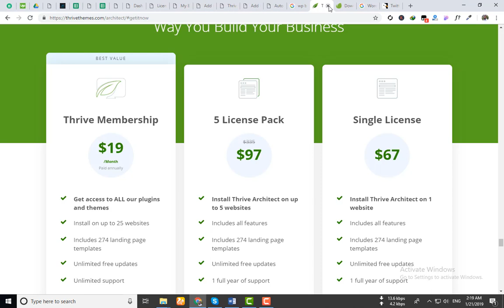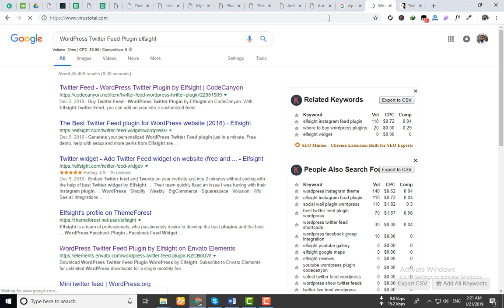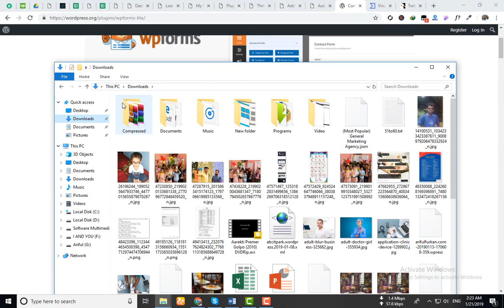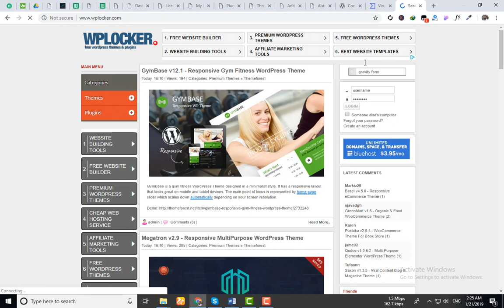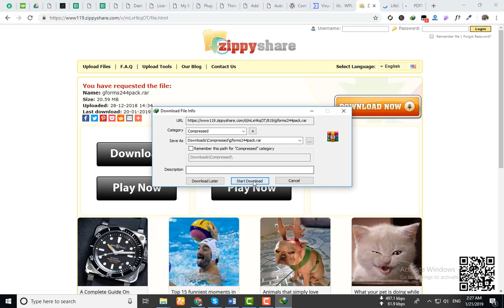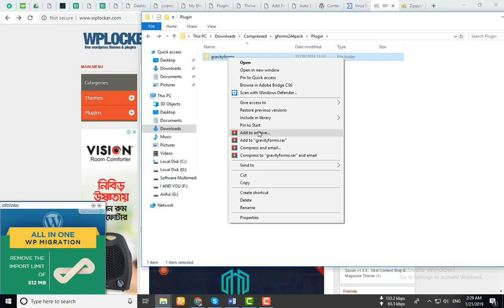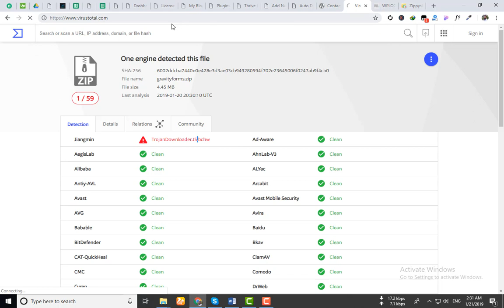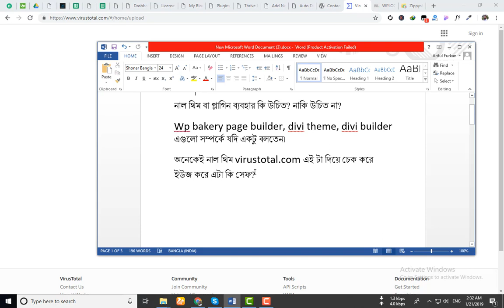What Is Called Nulled Theme Or Nulled Plugin Part - 2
What Is Called Nulled Theme Or Nulled Plugin Part - 2 by Ariful Furkan ceo of ABC IT PARK. My certificate name is Md. Ariful Islam and i am Known as Ariful Furkan in the virtual world.

Stay with us. Thanks